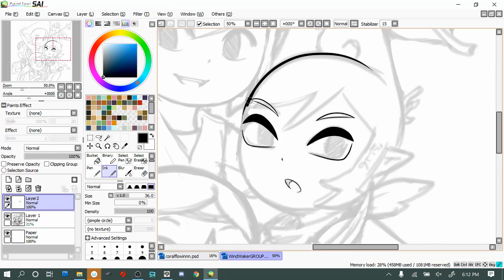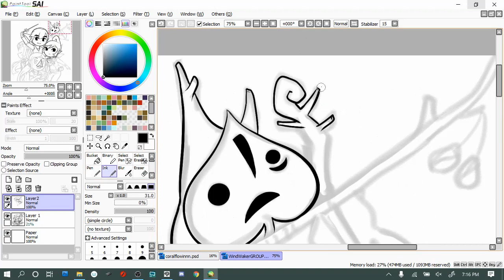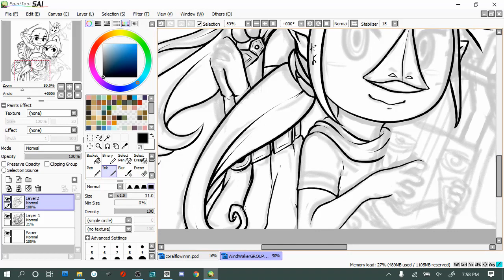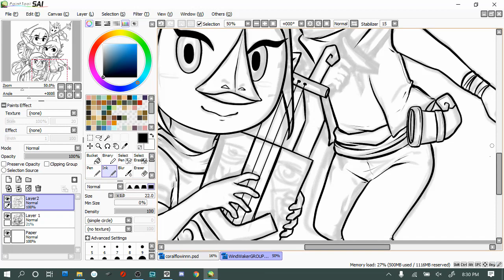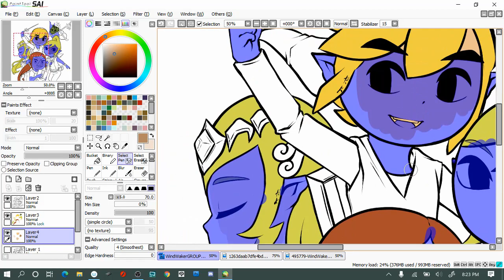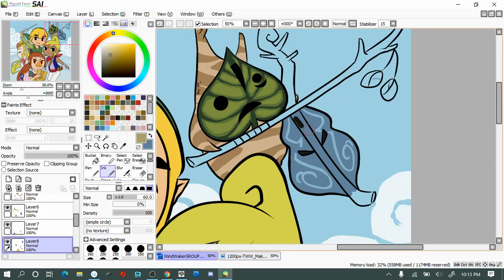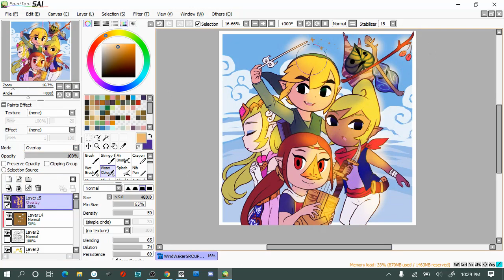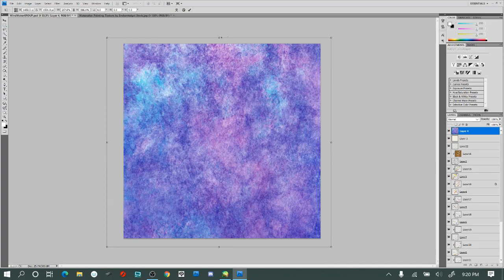Wind Waker Group SpeedPaint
Finished pic on dA: (CHECK BACK LATER-WILL UPDATE WHEN I GET HOME FROM WORK)

Questions, Comments, Opinions, or Suggestions?